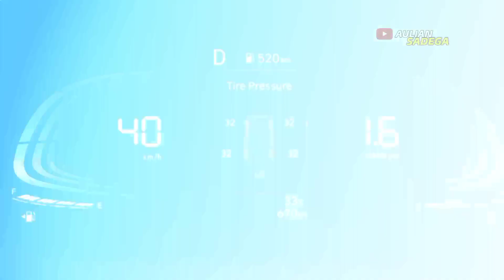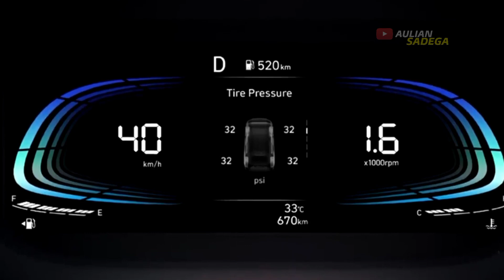BIKIN AVANZA, XPANDER MINDER‼️ CEPETAN PESAN‼️5 KELEBIHAN HYUNDAI STARGAZER 2022‼️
🔷BUAT YANG BERMINAT KE PRODUK ISUZU BOLEH CONTACT DI BAWAH INI👇
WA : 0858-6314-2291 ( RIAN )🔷